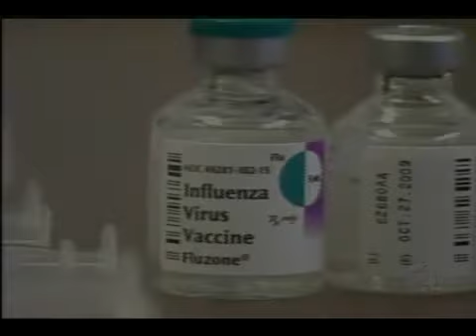Gripe suína preucupa saúde publica no Estado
Secretaria estadual de daúde monta comitê de acompanhamento de gripe suína e adota ações preventivas, a organição mundial de saúde diz que está perto de declarar nível cinco de alerta de pandemia 💻Para mais informações, acesse